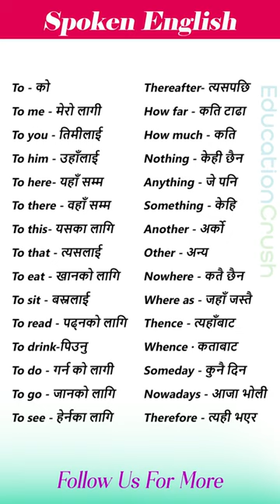Daily Use English to Nepali Sentences | Spoken English Practice for Beginners | English Kasari Sikne